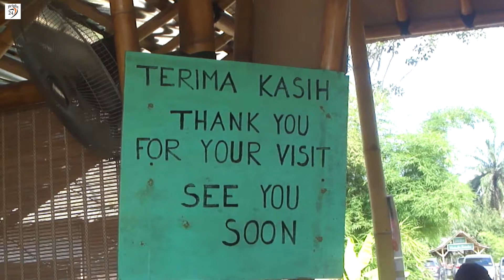Tadom Hill Vlog | Modeling dance | enjoy